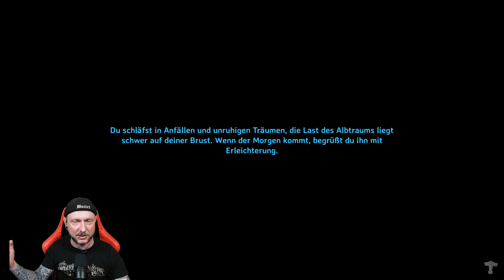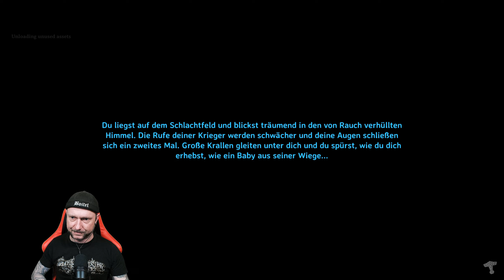Valheim Mistlands #23 - Vorbereitungen sind der Hammer! Gameplay deutsch german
Valheim Mistlands

Wie es der Name schon verrät, führt das Update für Valheim die schon vor einiger Zeit angekündigten Mistlands ein. Das neue Biom ist von einem dichten Nebel umhüllt, der zu Beginn eure Sichtweite stark einschränkt. Erst vor Ort lernt ihr Möglichkeiten kennen, um den Nebel zumindest ein Stück einzudämmen. Allerdings nicht ganz ohne Gegenwehr, denn wie in vielen anderen Orten der Valheim-Welt warten die Feinde nur darauf, euch in die Ecke zu drängen und zu besiegen.

Neues Biom: Die Nebellande sind das bisher größte und komplexeste Biom von Valheim. Hier verstecken sich mystische Kreaturen und Geheimnisse im trüben Zwielicht, das nur darauf wartet, von euren Wikingern erkundet zu werden.

Neue Magie: Ihr könnt ab sofort die magische Energie Eitr sammeln, die aus den Wurzeln des Weltenbaums Yggdrasil stammt. Damit erlangt ihr die Macht über Elemente wie Feuer, Eis und Lebenskraft (sprich, Nekromantie) - um sie zu beherrschen, craftet ihr euch spezielle Stäbe.

Neue Waffen: Insgesamt stecken neun neue Waffen im Update, darunter der neue Waffentyp Arbalest, eine schwere Armbrust, mit der ihr Feinde zurückprallen lasst. Perfekt also, wenn ihr bedrohlichen Monstern lieber nicht zu nahe kommen wollt.

Neue Freunde: Zum ersten Mal gibt es NPCs, die euch freundlich gesonnen sind: Die Dvergr sind eine neue Fraktion des Updates.

Noch mehr Neues: Schwarzer Marmor ist eine neue Ressource des Mistlands-Updates, aus dem ihr eure Festungen bauen könnt. Aus diesem Gestein sind auch die Festungen der alten Zwerge errichtet, die im Nebel verborgen liegen. Außerdem warten zwei neue Rüstungssets, viele Einrichtungsobjekte, Crafting-Kram, ein Weltboss und vieles mehr auf euch.